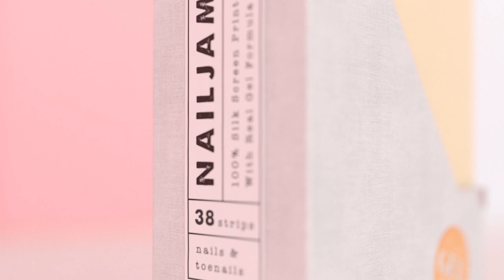Nail Art | Vika Nail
Nail Art from Maki Oh
Watch New York Fashion week with Vika Nail